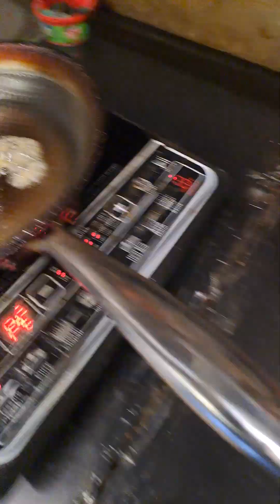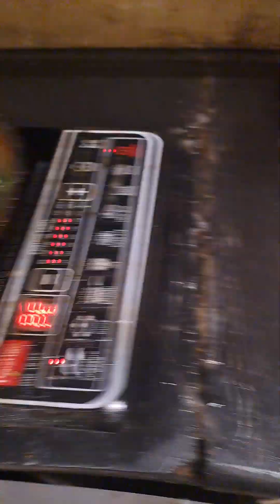hi tomorrow new video read pasta keyse banatai ap logo ko bataunga pls 🙏 subscribe my channel